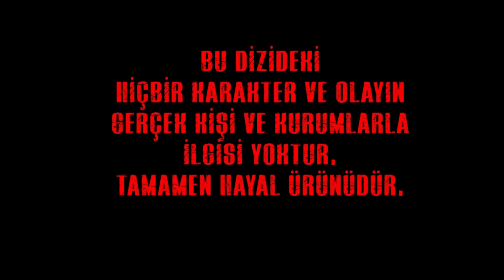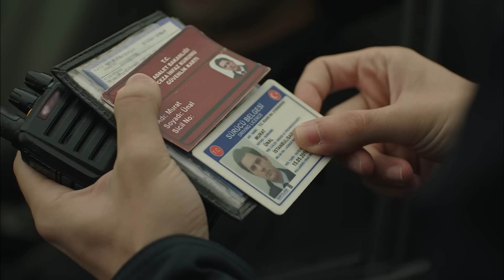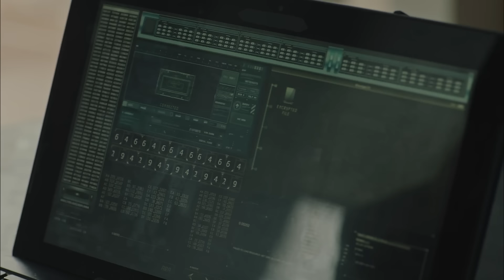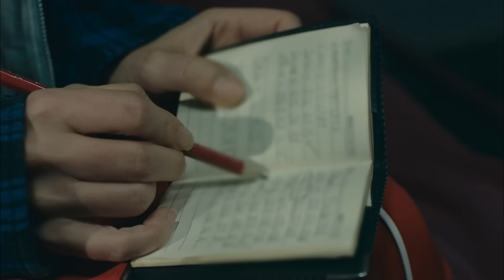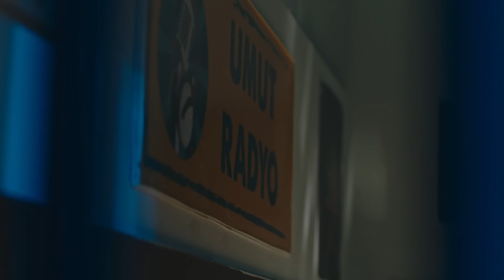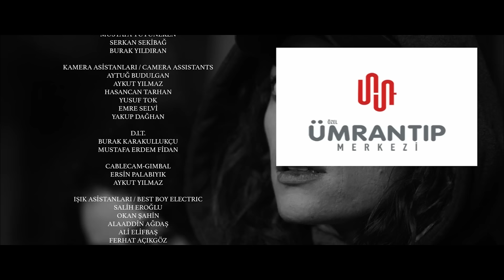الفناء - الحلقة 23 - مدبلج بالعربية | Avlu